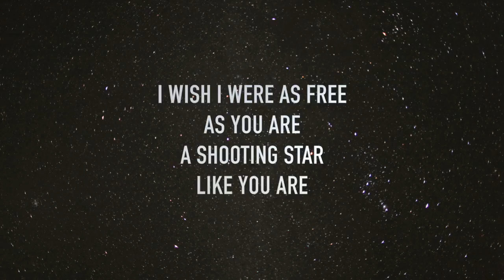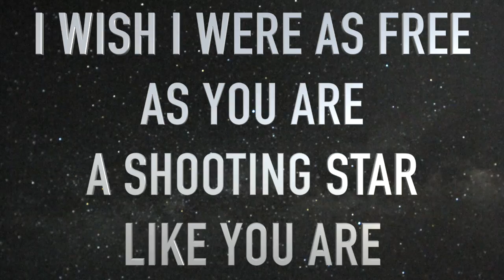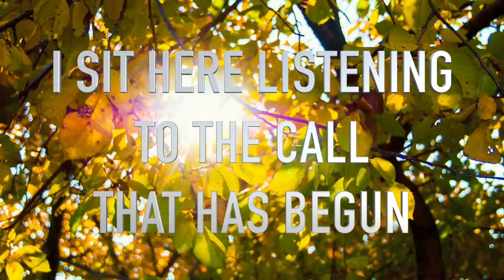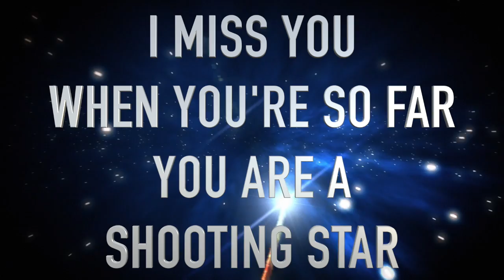Shooting Star CORINNE CRIMSON (Official Lyric Music Video)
"Corinne Crimson has recently released her much-anticipated single, “Shooting Star”, whose charming and electrifying twist will not fail to delight your senses and win over your heart.

Corinne makes music that has the same colorful, summer vibes of her hometown of Hermosa Beach, California. “Shooting Star” is upbeat and direct, and it also has a very creative approach, in the way it combines modern EDM production aesthetics, with distinctive pop vibes, making for a  vibrant dance appeal. In other words, this is the kind of song you can move to and jump on the dance floor, but it is also that kind of song you want to listen to in the car while driving in the sun!

This is a fun, positive, and engaging song, from an artist who has already some experience in releasing appealing and well-produced singles, including past gems such as  “Give a Little”, “Fly Away”, and “Honey Brown Skin”, to name but a few. Corinne’s musical arrangements are dynamic and layered, while her evocative vocals on the forefront. Her style is reminiscent of eminent pop artists, such as Ellie Golding and Lorde, but with more energy and power.

What makes Corinne stand out from other artists in the music industry, is her ability to put her heart and soul into her work. Who said pop/dance music couldn’t be authentic?  Not only is Corinne’s music extremely genuine, but it is catchy and mass-appealing, with an irresistible beat and intoxicating lyrics." Band Camp Diaries Magazine

* SHOOTING STAR *

I WISH I WAS AS FREE AS YOU ARE
A SHOOTING STAR LIKE YOU ARE
AND I MISS YOU WHEN YOU'RE SO FAR
YOU ARE A SHOOTING STAR

I WAS A BLADE OF GRASS IN A FIELD FULL OF FLOWERS
I WAS A DROP OF RAIN IN AN APRIL OF SHOWERS
BUT I’LL NEVER BE AS SMALL AS BEFORE
YOU BURST THROUGH IT’S NOT DARK ANYMORE

I WAS A SECOND IN A DECADE OF HOURS
I WAS A GRAIN OF SAND IN A WORLD FULL OF TOWERS
YOU BURST THROUGH ITS NOW DARK ANYMORE

I WANT TO DANCE IN THE GARDEN OF YOUR SUN
I SIT HERE LISTENING TO THE CALL THAT HAS BEGUN
SWEET AND SOFT LIKE THE BIRDS IN THE TREES HAVE SUNG
I CRAVE YOUR WARMTH YOUNG GOLDEN ONE

I MISS YOU WHEN YOU’RE SO FAR